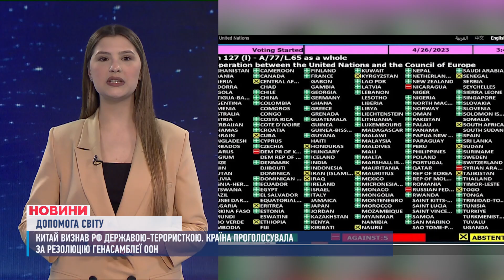Зеленський у Гаазі / Скандинавія - за вступ України до НАТО. ОГЛЯД МІЖНАРОДНИХ ПОДІЙ ЗА ТИЖДЕНЬ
Китай визнав росію - державою-агресоркою. Лідери нордичних держав підтримали членство України в ЄС і НАТО. А Володимир Зеленський виступив в Гаазі та закликав притягнути диктатора до відповідальності. Про найголовніші міжнародні події — у нашому дайджесті